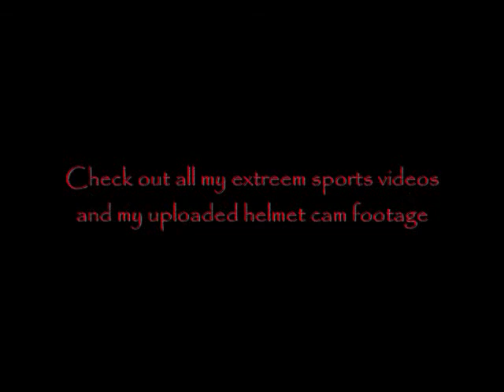messing around on my 50 track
Just playing around on the 50's